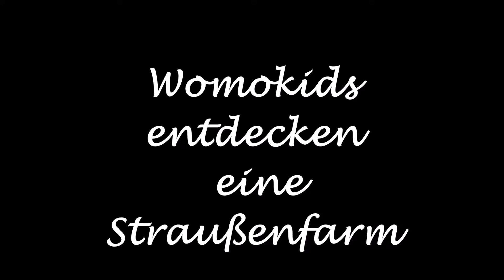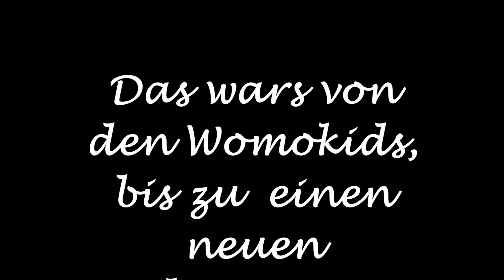Straußenfarm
Die Womokids auf der Straußenfarm!